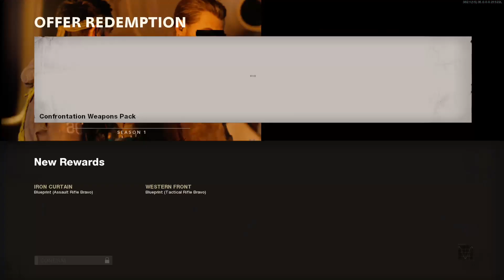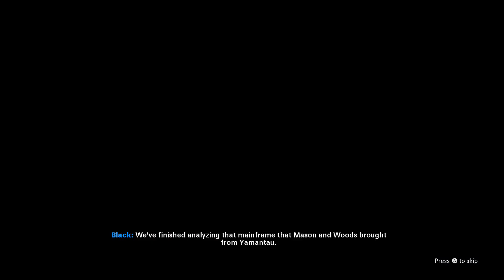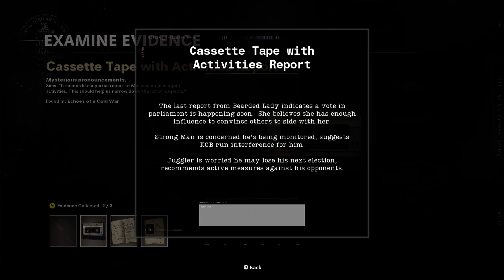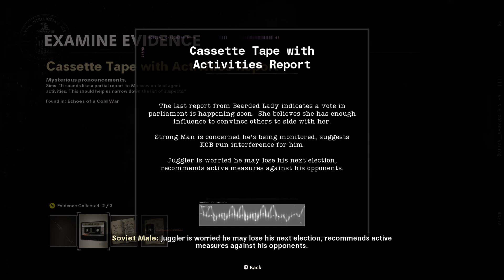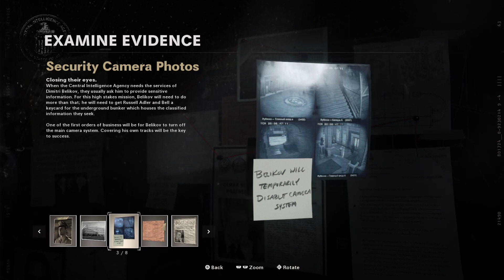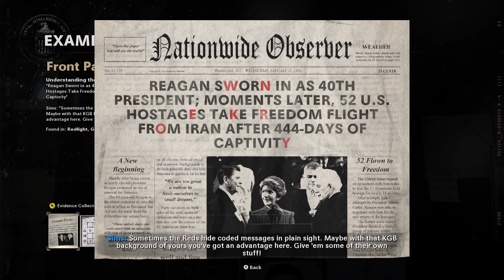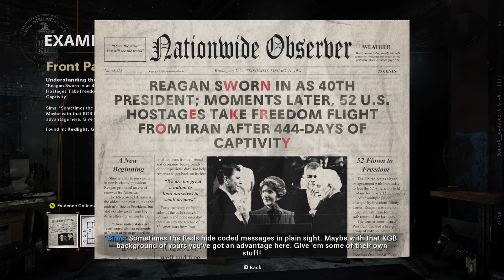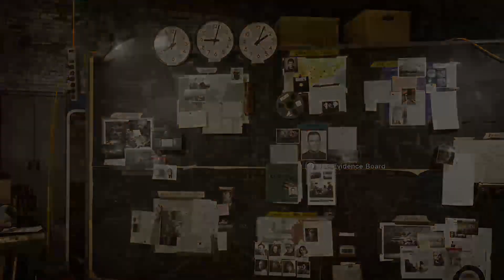jonas vixen COD bo cw solve this puzzzle